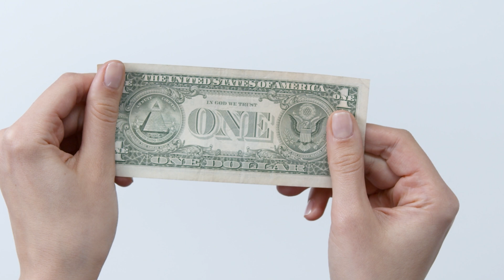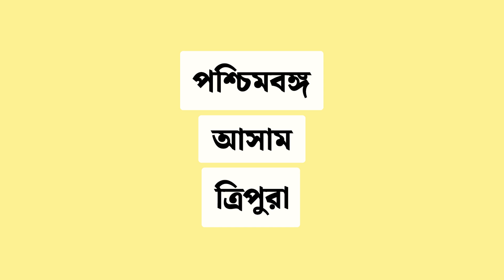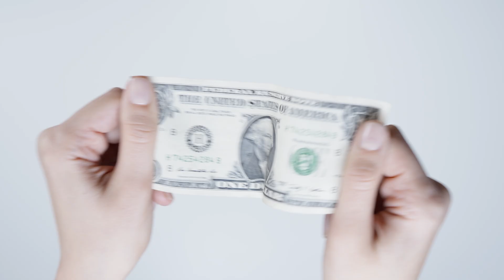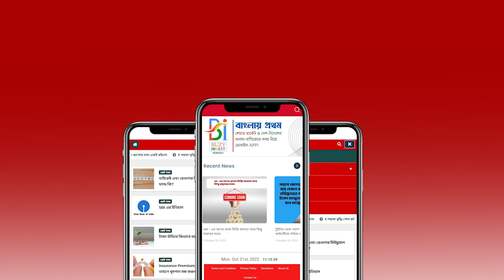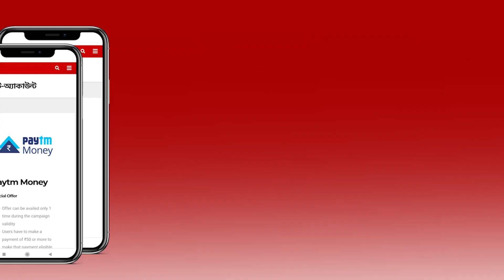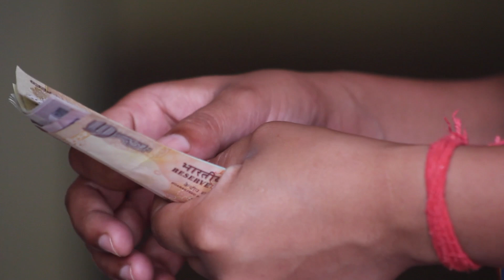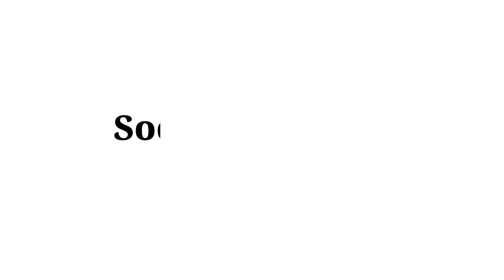How To Make Money Writing in Bengali @ArijitChakrabortysongs | Make Money Writing Online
Buzy Invest Bengali এখন থেকে Buzy With Info, এখন থেকে আপনারা শেয়ার বাজার ও দৈনন্দিন ব্যাবসা বাণিজ্যের খবর পাবেন আপনার মাতৃভাষা বাংলায়, তাও সম্পূর্ণ বিনামূল্যে! তাই আজই ইনস্টল করুন Buzy With Info

আজ আমাদের এই ভিডিওর বিষয়, আপনি নিজের মাতৃভাষা বাংলায় লেখা-লিখে করে আয় কীভাবে করবেন তার ৬টি উপায়! অনলাইনে অথবা অফলাইনে বাংলা লিখে মাসে মাসে টাকা আয়ের দারুন উপায়, পত্রিকা, আর্টিকেল, বই লিখে আয় করার উপায়।

In this video, we have shown how anyone can earn or make money as a Bengali Writer online and offline both ways!

Topic Covered ( Key Words ) - How To Make Money Writing in Bengali , How To Make Money Writing , Write Articles & Earn Money 2023 , How To Make Money Online , passive income , passive income ideas , passive income bengali ,  Arijit Chakraborty , bengali finance , invest bengali , buzy invest bengali , investment tips in bengali , আর্টিকেল লিখে আয় , বাংলা আর্টিকেল লিখে আয় , বাংলা লিখে মাসে মাসে টাকা আয়ের দারুন উপায় , বাংলায় লিখে আয় করার ৬টি উপায় , ঘর থেকে ব্লগ লিখে  টাকা আয় করুন , বাংলায় লেখালেখি করে আয় , আর্টিকেল লিখে উপার্জন করুন , ঘরে বসে উপার্জন করুন লক্ষ টাকা , গল্প লিখে আয়